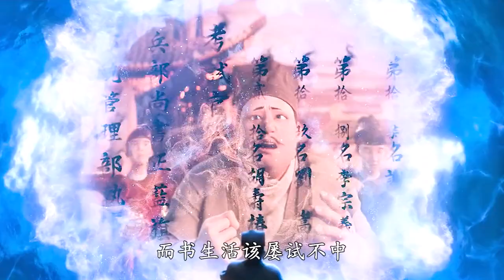這書生真無恥，活該屢試不第